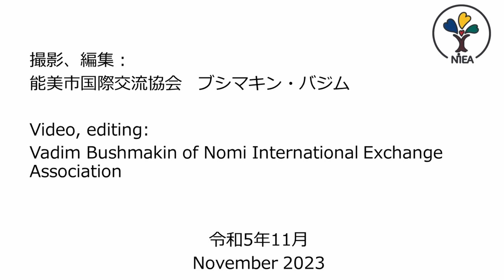国際交流ひろばPR(ステージ編)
PR Video about International Exchange Plaza (Stage Shows)